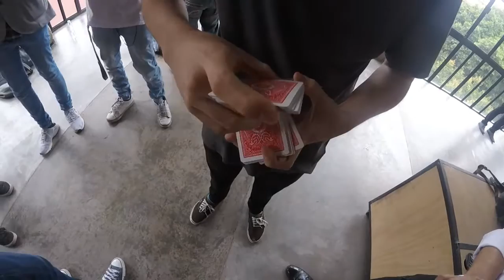MANOSANTA JAM 02